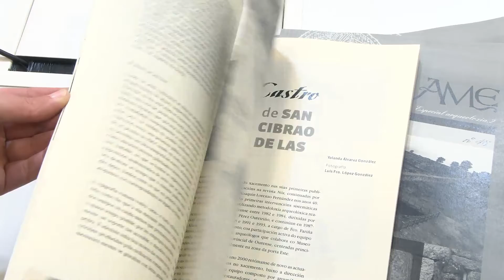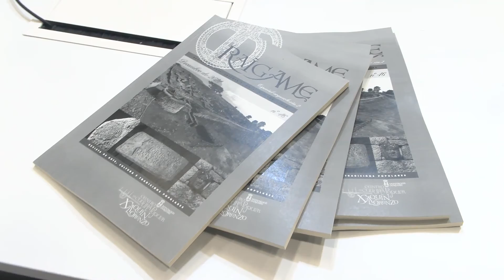Presentación número 46 da revista Raigame